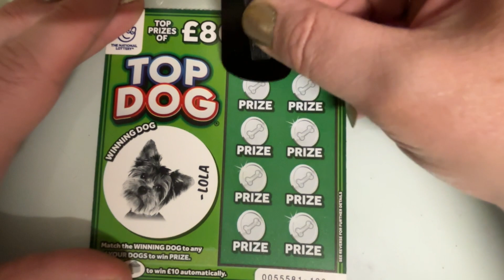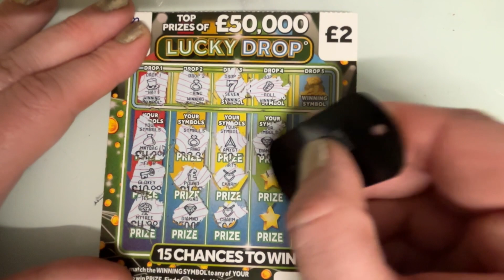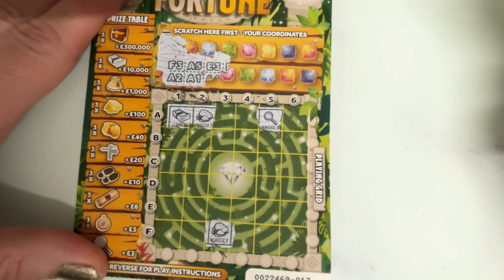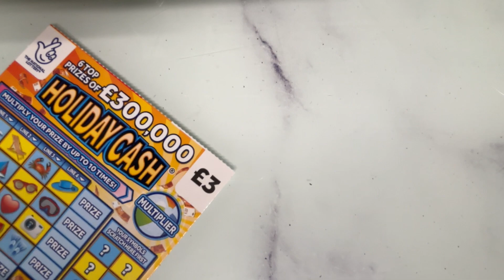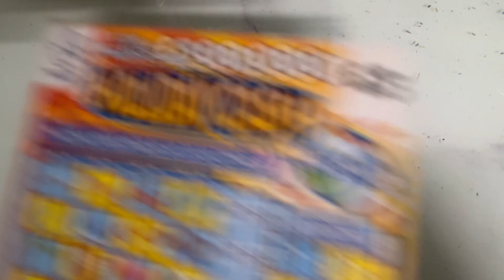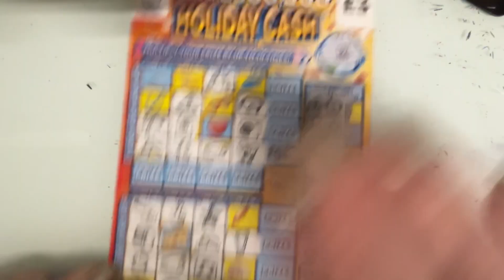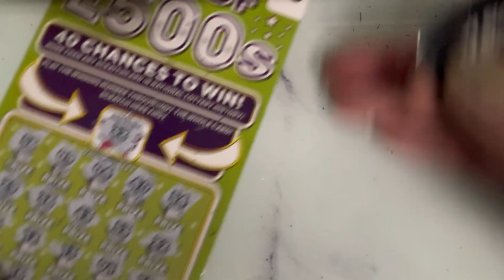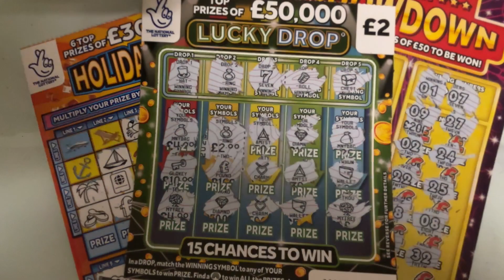NICE WINS with Christmas present Scratch Cards 🤑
Hello wonderful people, I hope you have all had a great Christmas… Today I’m scratching a range of National Lottery Scratchcards that I was gifted for Christmas… meaning every win is a profit woo hoo!!!

Thank you so much for watching  & if you enjoyed the video please, please lick that LIKE button, leave a COMMENT and maybe even tickle the SUBSCRIBE button as it really helps me out!👍🏼

Please check out some of my fantastic friends channels if you haven’t already and show them some love!!!

Mr and Mrs Wacky @wackyslotsandscratchcards

Nicki @ThatsLifeScratchin

Scratchnboogey @scratchnboogey

Please if you have a moment check out my gorgeous 8 year old daughters elf channel

Life with Misty @lifewithmisty1